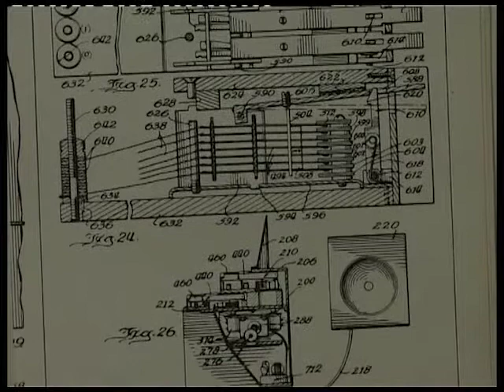HAMMOND ORGAN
THE BIRTH OF THE HAMMOND ORGAN